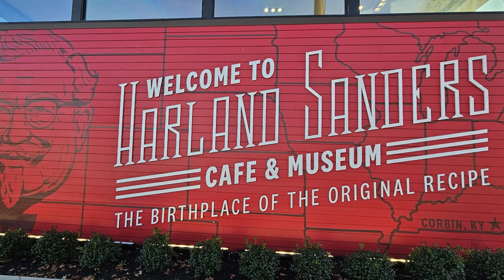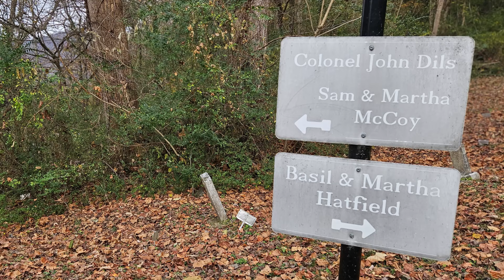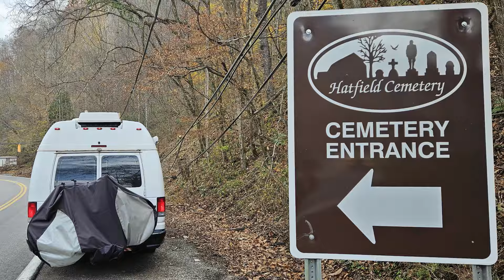Kentucky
Horses, feuds, rain, backroads, hillbillies, natural beauty, fried chicken, coal, and the largest cave system in the world. Kentucky was the 15th state admitted into the Union, June 1, 1792.